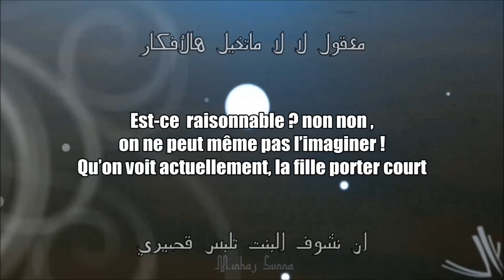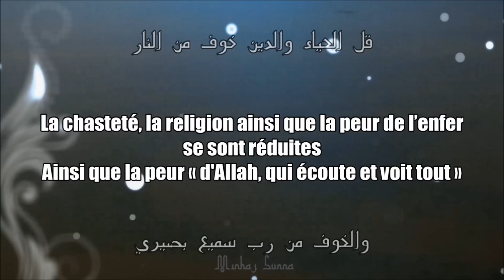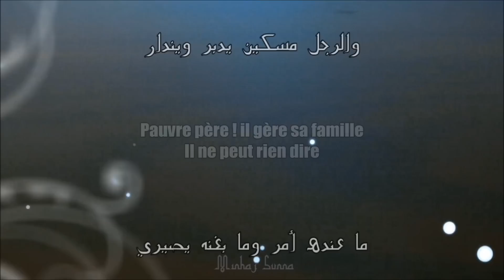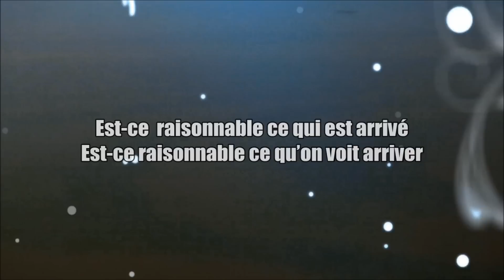Poème dédié aux femmes qui s'exhibent !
معقوله هذا الشيء ياناس قد صار

الكلمات :
معقول هذا الشيء يا ناس قد صار
معقول هذا الي نشوفه يصير ي
معقول لا لا ماتخيل هالأفكار
ان نشوف البنت تلبس قصيري
تلبس بناطيل وتنانير قصار
بلايز ماتستر إلا اليسيري
والصدر مكشوف على كل الأنظار
والبطن يظهر سره المستديري
يالأسف صار التعري له أنصار
والستر مستنكر وماله نصيري
قل الحياء والدين خوف من النار
والخوف من رب سميع بصيري
معقول هذا الي نشوفه يصيري
الرجل مستور وهي سترها طار
مع التحرر والتمدن يطيري
تمشي مع الموضه ولا همها إنكار
من ينكر المنكر وعنده ضميري
تشري ملابسها وتلبس وتختار
الي تبي وتقول أنا مثل غيري
تدفع اشراء الماركات أغلى الأسعار
ولا عليها من صغير وكبيري
تقول خلونا على كيفنا أحرار
كل على كيفه وفكره يسيري
والأمي تدري مالها رأي بالدار
لاتستشار ولا على أحد تشيري
والرجل مسكين يدبر ويندار
ما عنده أمر وما بغنه يصيري
سواقهن يضرب بهن كم مشوار
لسوق والمشغل ويم الكوفيري
هذا زمان فيه الأخلاق تنهار
بإسم التطور إنهيار خطيري
ربتهم MBC على الفحش والعار
والي بروتنا سقيط ودشيري
وال lbc نشر الرذيله لها شعار
أم التعري شرها مستطيري
وال art فيها بلى كل الأعمار
مزابل فيها فساد كثيري
أخص في هذا ولا أعم الأخيار
الي بهم في كل الأوقات خيري